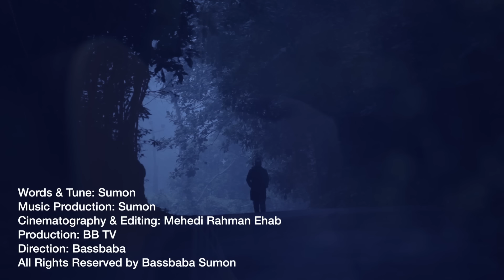Bassbaba Sumon Feat. Juhie and Mahaan - Epitaph 2015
Words & Music: Bassbaba Sumon
Produced by Bassbaba Sumon

Cinematography and Editing: Mehedi Rahman Ehab
Production: BB TV
Directed by Bassbaba Sumon